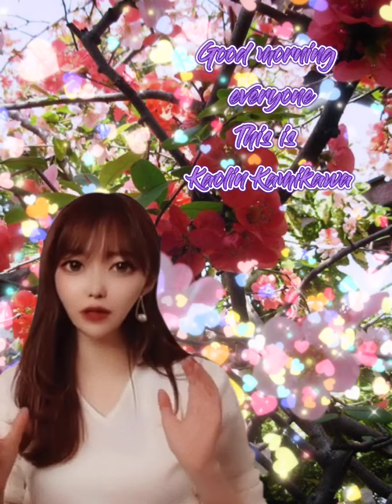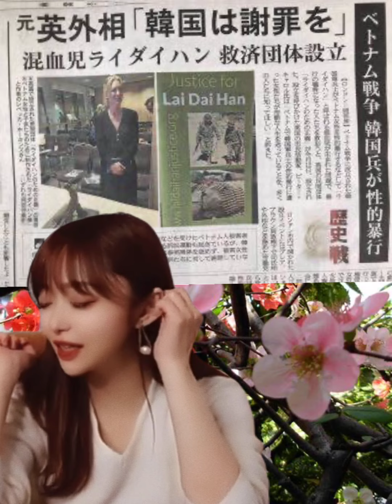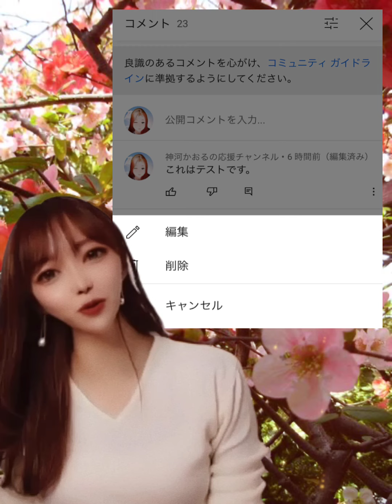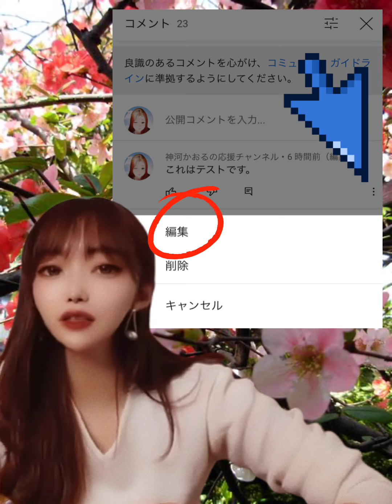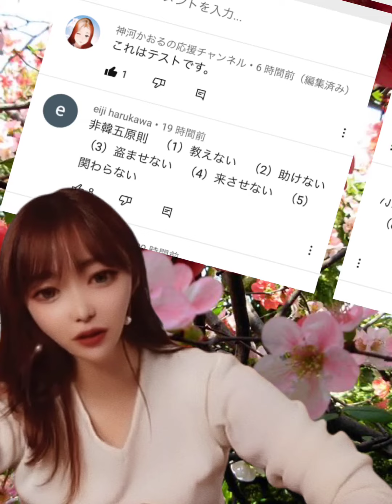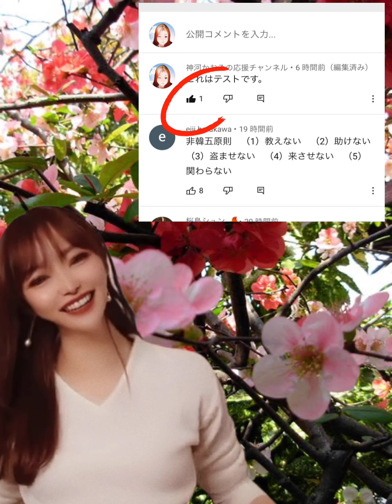How YouTube comments are not deleted. ☕️